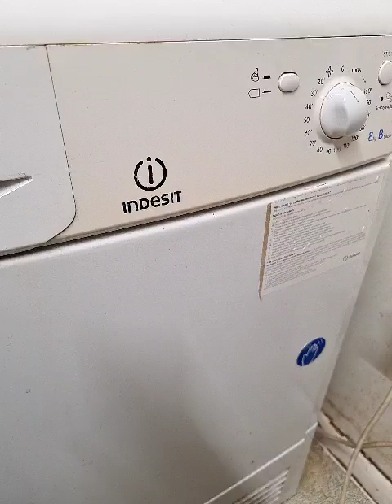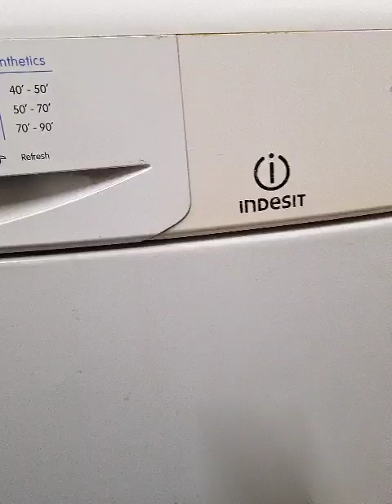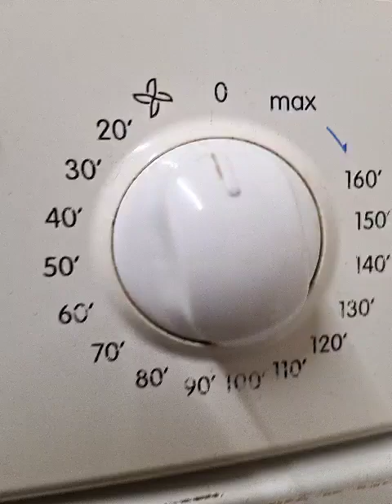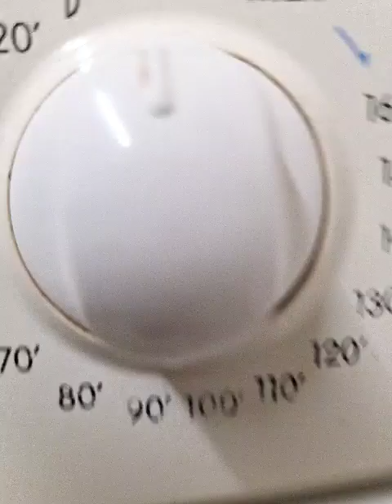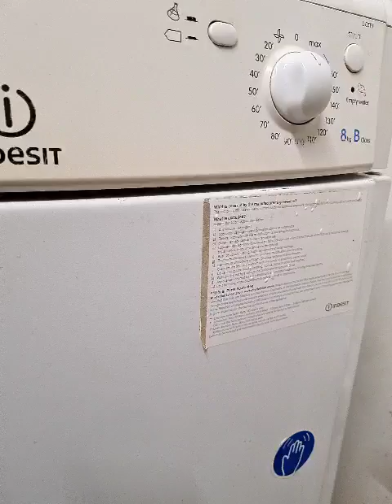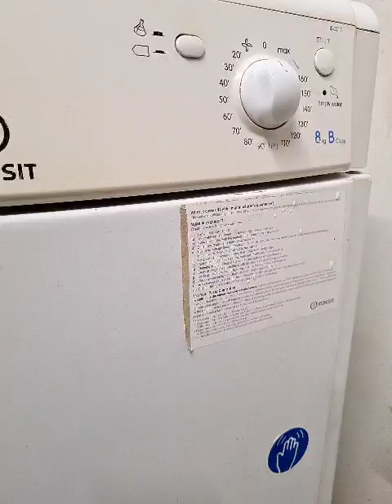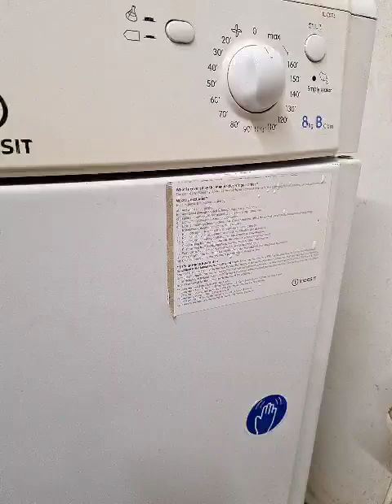Indesit IDC8T3 8KG Condenser Tumble Dryer Cooldown